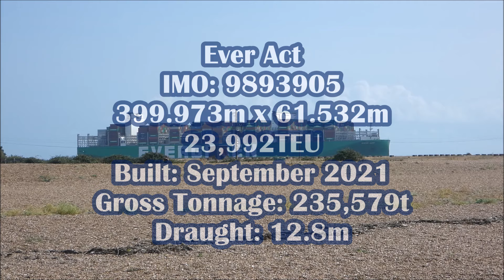Arrival of the Ever Act to the Port of Felixstowe 4 tugs assist for Berth 8 26th August 2024